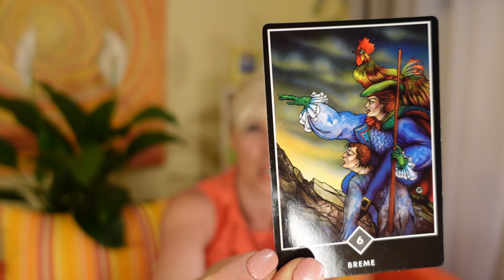Podzavestna prepričanja, ki vplivajo na hujšanje in imunski sistem - kako shujšati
Kaj imata skupnega maščoba na trebuhu in imunski sistem?